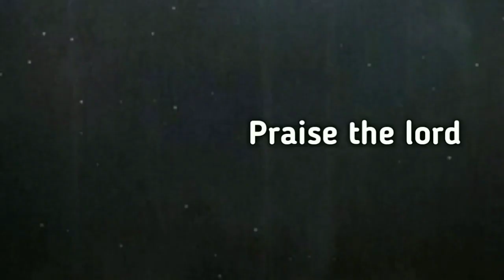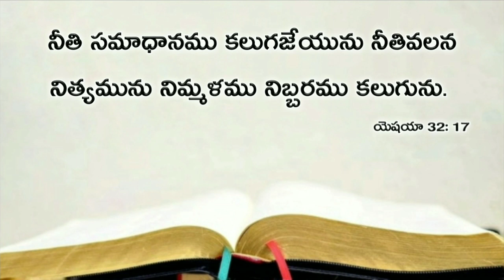Today's promise 23.09.2019